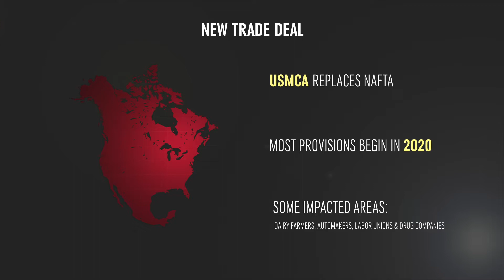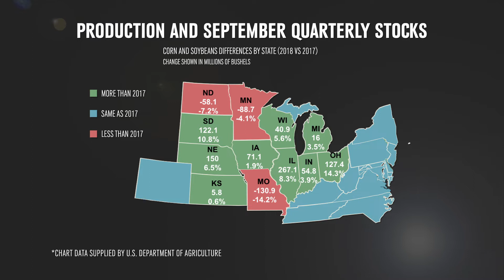Market Analyst - Jeff Peterson - October 5, 2018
Jeff Peterson, President of Heartland Farm Partners discusses current crop prices. Jeff also discusses the United States Mexico Canada Agreement, which will replace NAFTA, and how it will affect American producers.